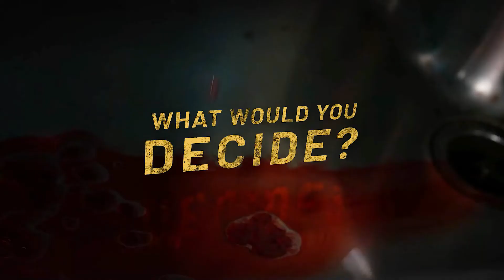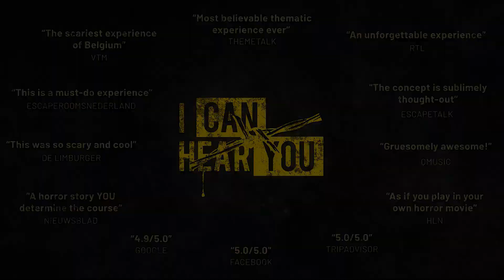I Can Hear You - Official Trailer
Awarded as a TERPECA-award finalist as one of the best immersive games worldwide, I Can Hear You is an intense and intimate real-life horror game that takes place in the old abandoned hospital of ‘Maas en Kempen’.

Receiving a case from private detective organization the 'Red Eye', you need to break into the hospital unseen, stay out of the hands of the surgeon and find out what he’s up to!

Remember: Doubt halts progress. Progression is achieved by daring to make decisions, but all decisions have consequences… Are you up for the task?